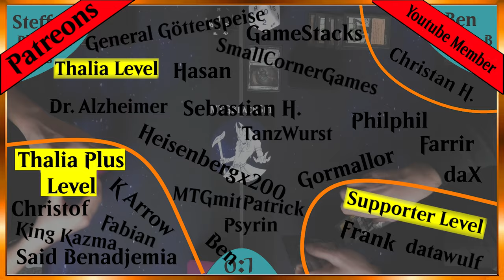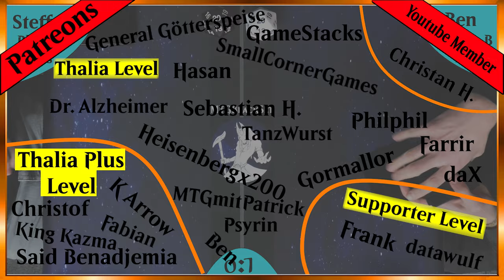Ist BloodMoon auch gegen Mono Schwarze Decks gut? [Gameplay]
In diesem spannenden Video erlebst du ein episches Duell zwischen den Decks Blood and Taxes und Mono B Aggro im Legacy-Format von Magic: The Gathering. Tauche ein in die Welt des Papergameplays und verfolge mit, wie diese beiden Decks gegeneinander antreten. Freue dich auf strategische Züge, überraschende Wendungen und jede Menge Action!

DeckTechs:
Blood and Taxes: Kommt noch
Mono B Aggro: Kommt noch

Intro